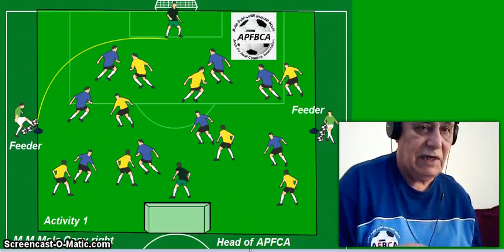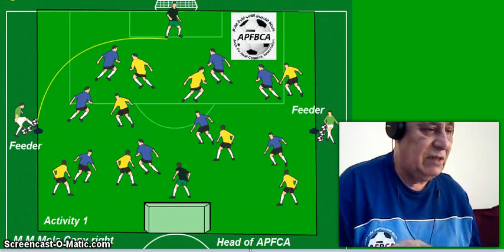Dr. Mowafq Majeed Mola Collection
أفلام د. موفق مجيد مولى الساعدي
22/8/2012